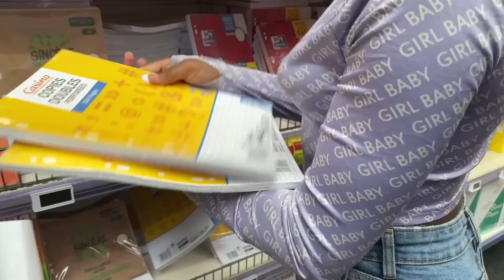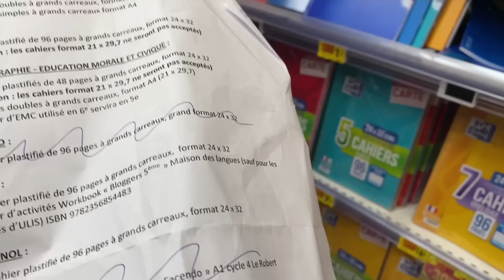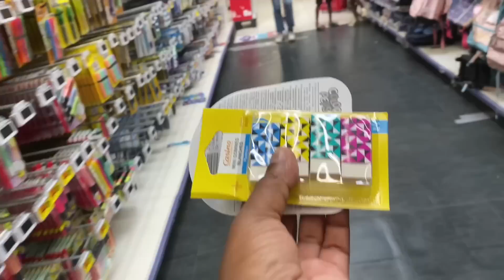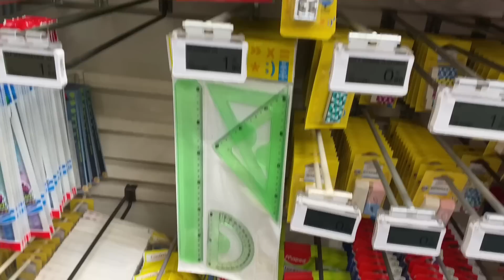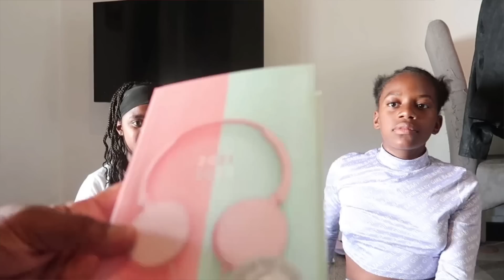CHASSE AUX FOURNITURES SCOLAIRES 2021// BACK TO SCHOOL #2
SALUT SALUT SALUT
Après des super vacances, et tous vos messages d’attente voici enfin la chasse aux fournitures scolaires de la rentrée en CM2 pour Kally et en 5ème pour Maïlyss.

Lâche ton meilleur LIKE👍 pour nous faire plaisir et soutenir la chaîne 💖

LOVE YOU💖